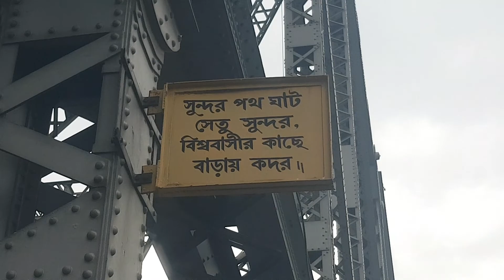Hawra Bridge // India // Kolkata // Calcutta // The City Of Joy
The Howrah Bridge is a balanced cantilever bridge over the Hooghly River in West Bengal, India. Commissioned in 1943,[9][11] the bridge was originally named the New Howrah Bridge, because it replaced a pontoon bridge at the same location linking the cities of Howrah and Kolkata (Calcutta). On 14 June 1965, it was renamed Rabindra Setu after the great Bengali poet Rabindranath Tagore, who was the first Indian and Asian Nobel laureate.[11] It is still popularly known as the Howrah Bridge.